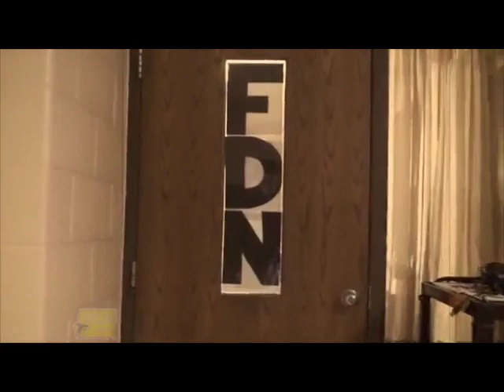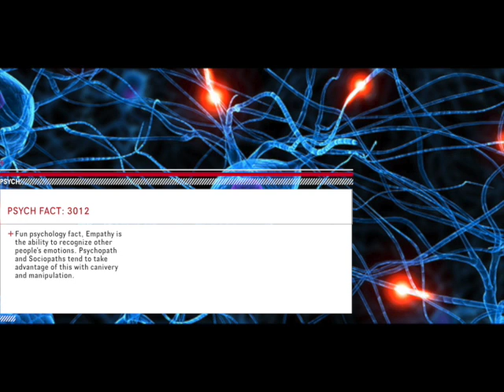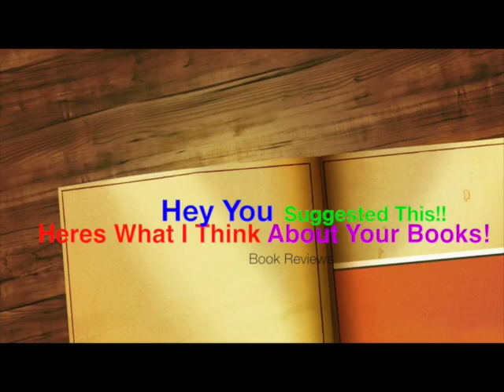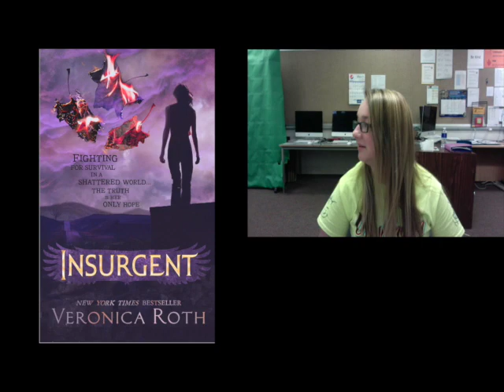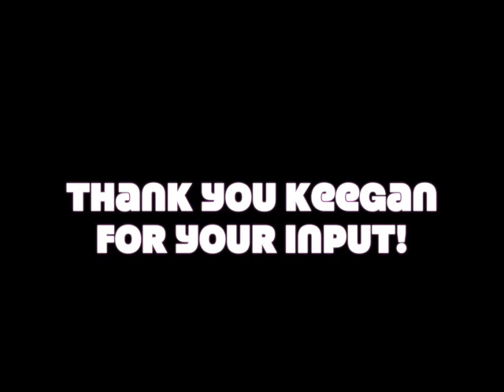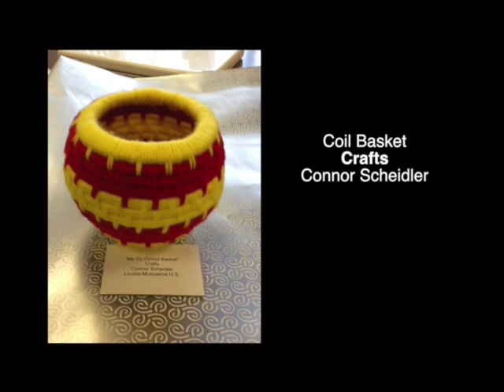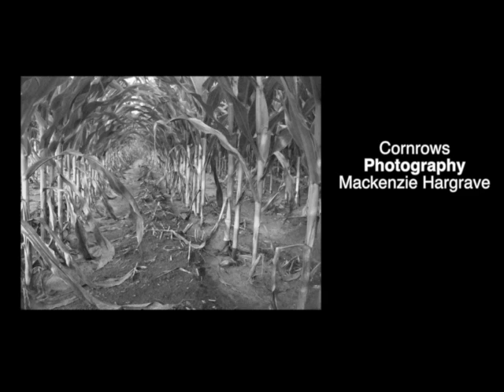FDN Episode 19 3-19-15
This video is about FDN Episode 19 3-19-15